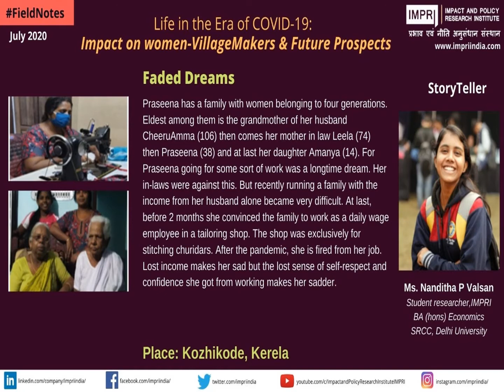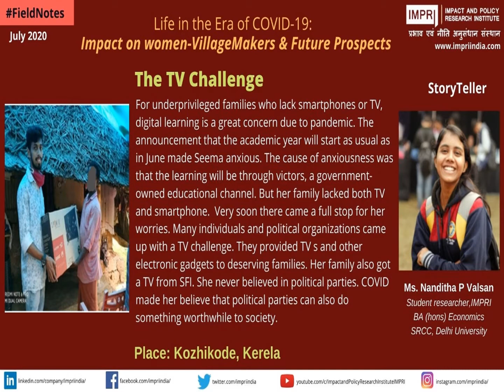FieldNotes- Life in the Era of COVID-19: Impact on Women-VillageMakers & Future Prospects